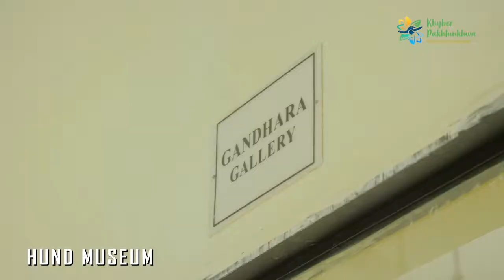Short Documentry on District Sawabi kpk Pakistan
Video on District Swabi

Swabi is famous for its brave people and beautiful places. Lying between the mighty Indus and Kabul rivers, the district has vast lush green fields of crops, tree-covered mountains and water canal system.
Swabi district is home to many excellent educational institutes, including Ghulam Ishaq Khan Institute of Engineering Sciences and Technology, University of Swabi, Women University Swabi, Gajju Khan Medical College and Karnal Sher Khan Cadet College.
In the video-documentary on Swabi, the camera clicks on the River Indus and then pictures an overview of Topi City, one of the four tehsils of the Swabi district, and fields of maize crop and others.
The University of Swabi is another segment filmed in the documentary. The magnificent buildings adjacent to the Peshawar-Islamabad Motorway are eye-catching. The STFA Water Canal with clear blue water really makes a marvelous scene.
Then comes the mesmerising Hund Museum with a tall monument and lush greenery. One can see the ancient swords, utensils, artefacts of Gandhara civilization and Buddhism statues beautifully catalogued in the museum.
Birgali, the coolest and the attractive tourist spot in one of the hottest districts of Pakistan, no doubt, is the most beautiful resort to visit and enjoy stay there. The scene of forest-covered mountains create a feeling of cool and calm and one has to yearn for the visit of the site.
Ranigat Bhudhist Ruins are another segment that attract tourists and visitors. Tourists, archaeologists and researchers could be seen in the video visiting the place to find a moment of solace and comfort and history and heritage of the ancient era.